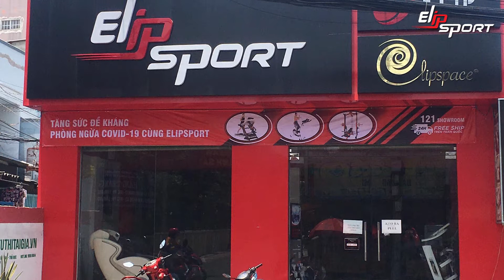Cửa hàng dụng cụ, thiết bị máy tập thể dục thể thao Tân Bình, Phú Nhuận TP HCM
Xã hội ngày càng phát triển, mọi người ngày càng quan tâm và chú trọng tới việc rèn luyện thân thể hơn. Cũng chính vì thế mà nhu cầu tìm mua dụng cụ, thiết bị máy tập thể dục thể thao cũng được quan tâm hơn. Nếu bạn đang sinh sống tại Tân Bình hay Phú Nhuận thì địa chỉ và các sản phẩm đang được bán tại siêu thị dụng cụ, thiết bị máy tập thể dục thể thao Tân Bình, Phú Nhuận - TP.HCM của Tập đoàn thể thao Elipsport trong bài viết sau đây hy vọng sẽ giúp ích cho bạn.